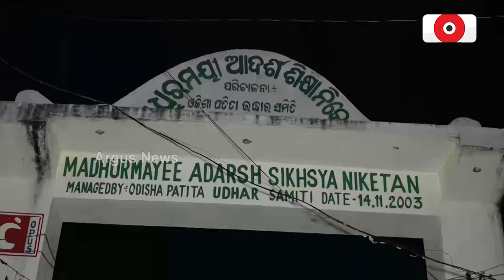ମଧୁରମୟୀ ଆଦର୍ଶ ଶିକ୍ଷାନିକେତନରେ ଦୀପାବଳି ପାଳିତ | Diwali Celebration | Argus News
ମଧୁରମୟୀ ଆଦର୍ଶ ଶିକ୍ଷାନିକେତନରେ ଦୀପାବଳି ପାଳିତ। ଓଡ଼ିଶାର ୨୮ ଜେଲରେ ଯେଉଁ ମାନଙ୍କୁ ଆଜୀବନ କାରାଦଣ୍ଡ ହୋଇଯାଉଛି ସେମାନଙ୍କ ପିଲାମାନେ ପାଳନ କରୁଛନ୍ତି ଦୀପାବଳି। ୨୦୦୩ରୁ ମଧୁରମୟୀ ଆଦର୍ଶ ଶିକ୍ଷାନିକେତନରେ ଏହି ପିଲାମାନେ ପଢୁଛନ୍ତି।